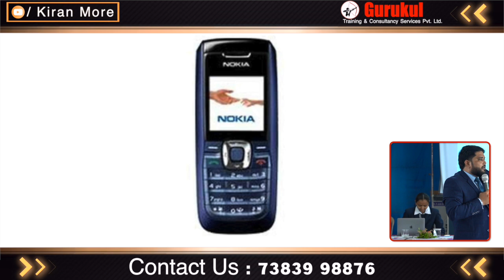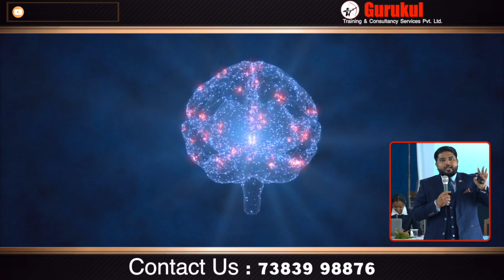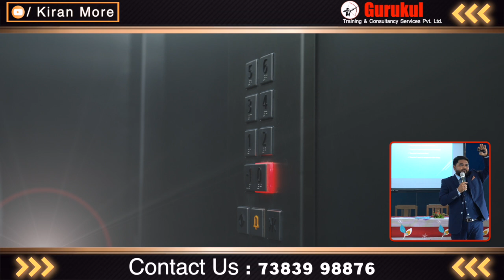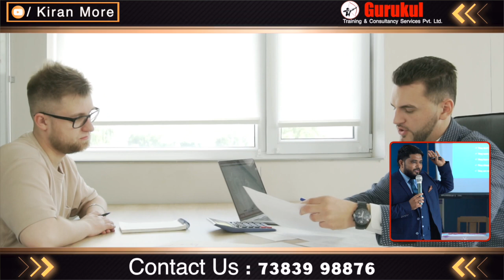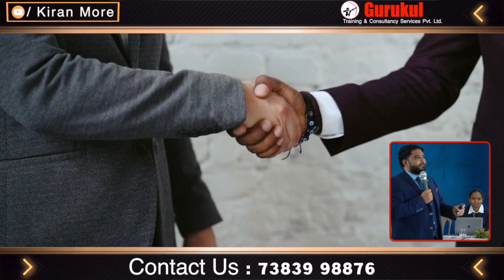Kiran More - The Business Coach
"In this video, we explore why gaining knowledge is crucial for long-term success and how there are no shortcuts in life. True growth happens when we embrace the 'long cut'—the path of hard work, learning, and perseverance. If you're looking to achieve real progress and build a strong foundation for your future, this message is for you. Watch now and start your journey toward meaningful success!"